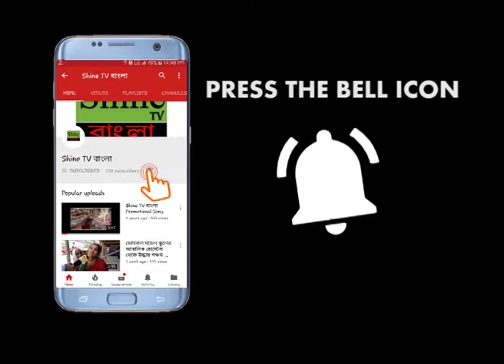দুষ্কৃতীদের হাতে আক্রান্ত স্বর্ণ ব্যবসায়ী